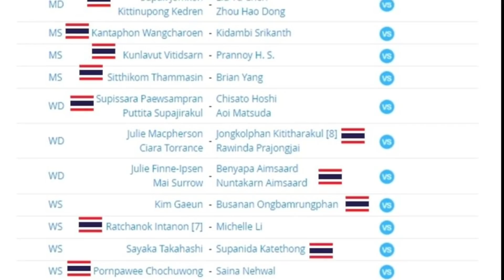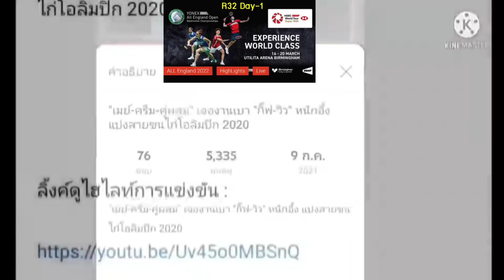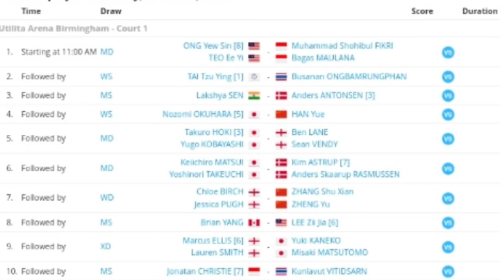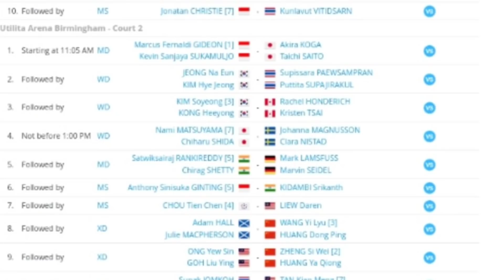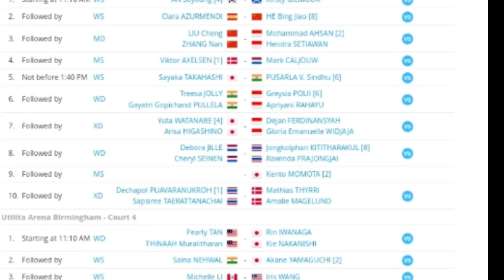สรุปผลรอบแรก R32 Day-1 ของนักแบดมินตันไทย 16 มีนาคม 2565 ALL ENGLAND Open 2022(มีลิ้งค์ชมย้อนหลัง)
สรุปผลรอบแรก R32 Day-1 ของนักแบดมินตันไทย 16 มีนาคม 2565 ALL ENGLAND Open 2022

ลิ้งค์รับชมย้อนหลัง  : วันที่ 16 มีนาคม 2565

[WS] บุศนันทน์ อึ๊งบำรุงพันธุ์ vs Leonice HUET

WS] ศุภนิดา เกตุทอง vs Sayaka TAKAHASHI

[MS] กุลวุฒิ วิทิตศานต์ vs PRANNOY H. S.

[MS] สิทธิคมน์ ธรรมศิลป์ vs Brian YANG
(คลิปของโอ๊ต สิทธิคมน์ จบที่เกม 3 : G3 16-17 . . สัญญาณถ่ายทอดสดล่ม)

[WD] จงกลพรรณ กิติธรากุล-รวินดา ประจงใจ vs Julie MACPHERSON-Ciara TORRANCE

[WD] เบญญาภา เอี่ยมสอาด-นันทกานต์ เอี่ยมสะอาด vs Treesa JOLLY-Gayatri Gopichand PULLELA

[WD] ศุภิสรา แพรวสามพราน-พุธิตา สุภจิรกุล vs JAKKAMPUDI Meghana-Poorvisha S RAM

[MD] สุภัค จอมเกาะ-กิตตินุพงษ์ เกตุเรน vs LIU Yu Chen-ZHOU Hao Dong

[XD] สุภัค จอมเกาะ-ศุภิสรา เพียวสามพราน vs Mark LAMSFUSS-Isabel LOHAU

[XD] เดชาพล พัววรานุเคราะห์-ทรัพย์สิรี แต้รัตนชัย vs CHEN Tang Jie-PECK Yen Wei

ลิ้งค์ชมย้อนหลัง
อินเดีย
Yonex ALL ENGLAND OPPEN 2022